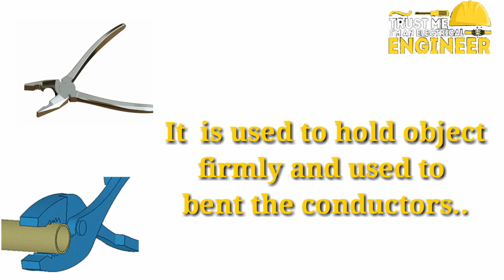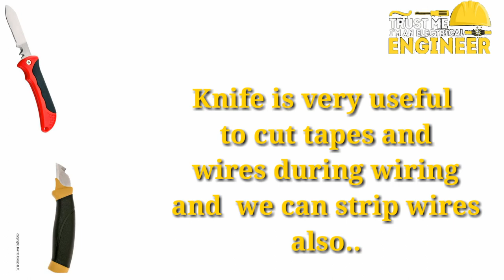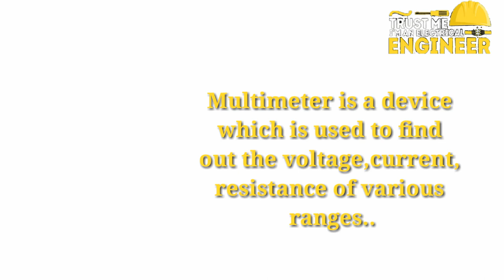Top 10 tools an electrical engineer must have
Hello everyone , Today we are going to see top ten electrical tools a electrical engineer must have . Please suggest me videos and ideas on the comment section .